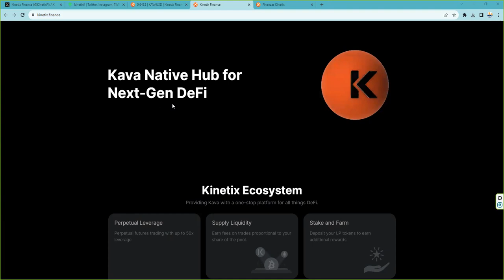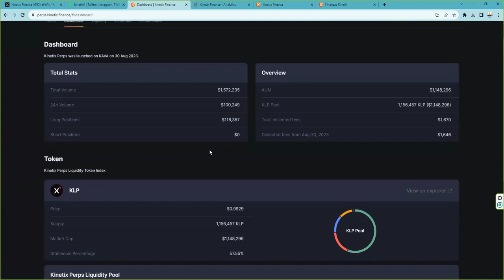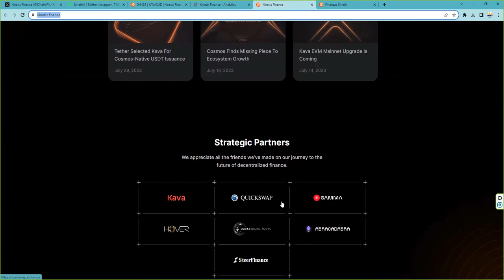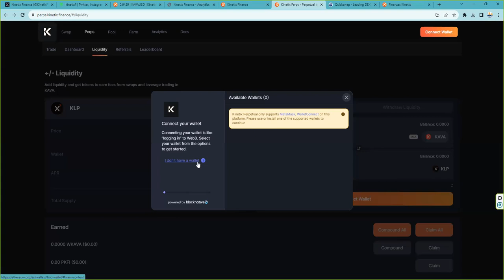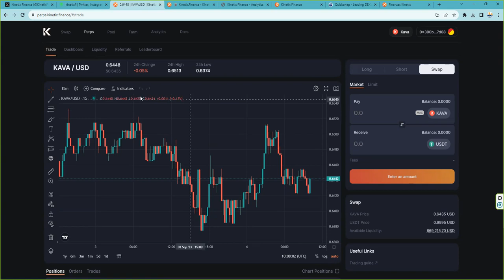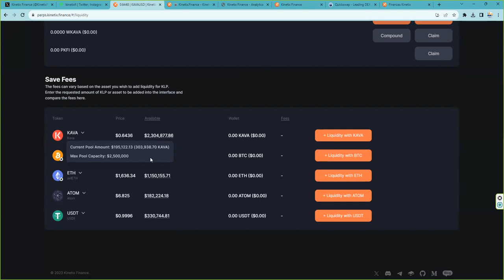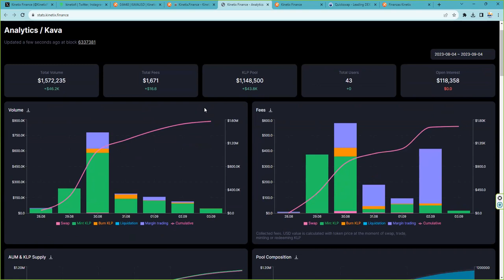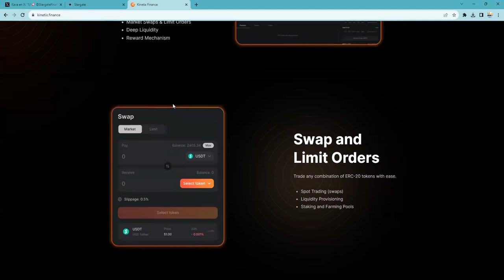kava kinetix.finance la siguiente generacion DeFi Kava Native Hub for Next-Gen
The first decentralized Perps Exchange on @KAVA_CHAIN Building a Kava-native DeFi Hub with $KFI.